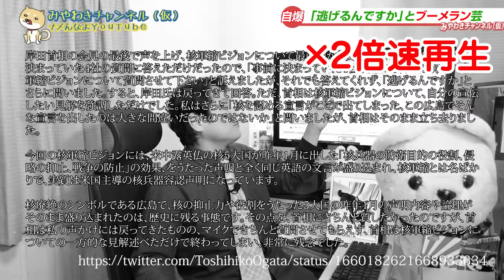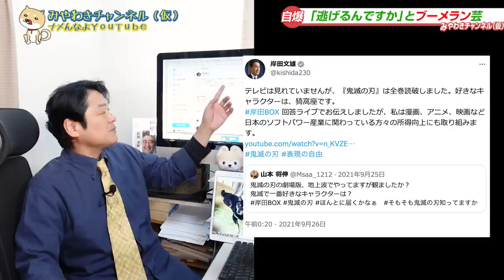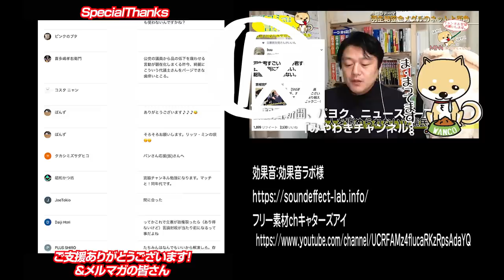#1784 「逃げるんですか」を返り討ち岸田総理。望月衣塑子の１４万円の番組。消えた「悪い円安」と「東京２８区」のウソ発覚｜｜みやわきチャンネル（仮）1926Restart1726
0:05 望月衣塑子と尾形聡彦の１４万円番組
2:44 「逃げるんですか」とブーメラン芸
5:22 記者が一般常識とかけ離れている理由
7:44 小麦の値段があがるのは「悪い円安」
10:12 支持母体である創価学会が主導したと
14:40 今回のワンコ「おねだり」

【こぼれた話】リクエストに応えて替え歌切り出し「僕が僕である的な」

今回のワンコ「おねだり」